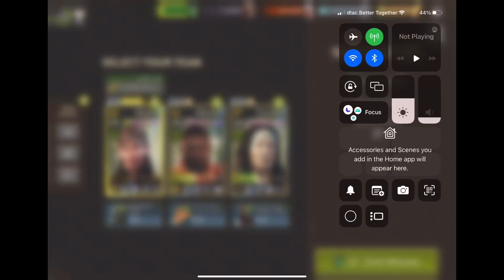The Grocery Store - Round 76